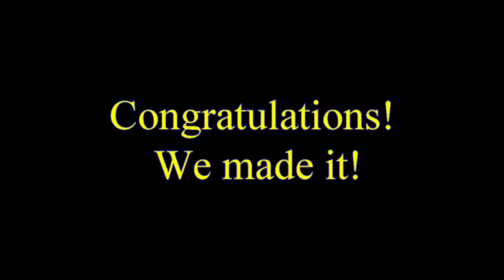Congratulations C.D. Hylton Class of 2019